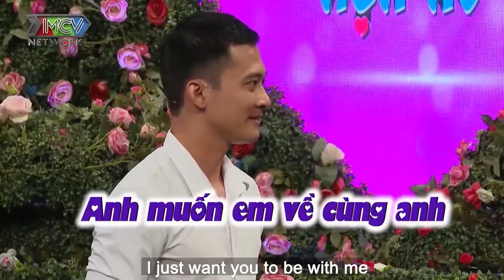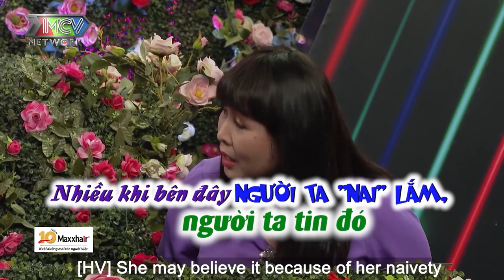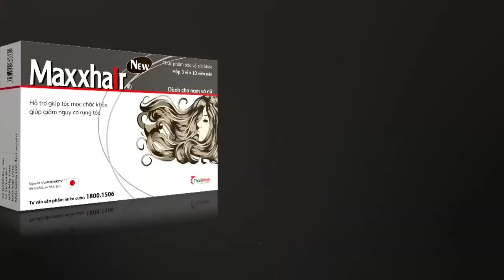TRAI KẾ TOÁN U32 vẫn ế đi tìm vợ PHẢI LÒNG nàng đồng nghiệp đáng yêu và cái kết ĐÁNG BUỒN